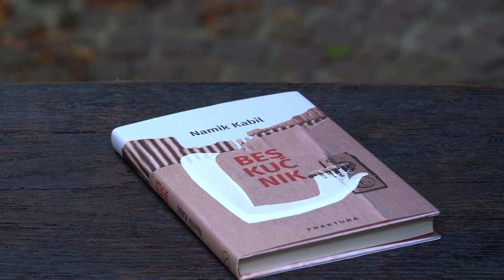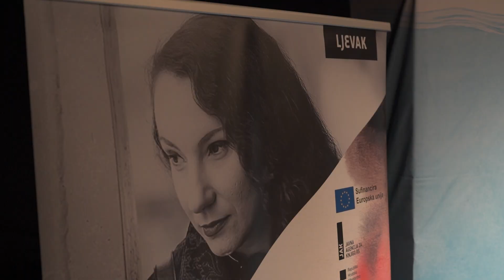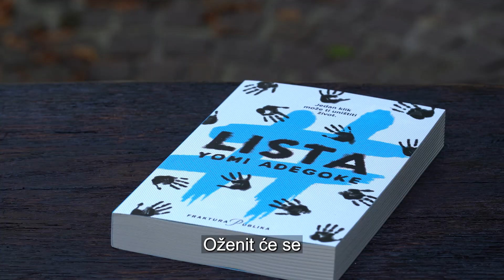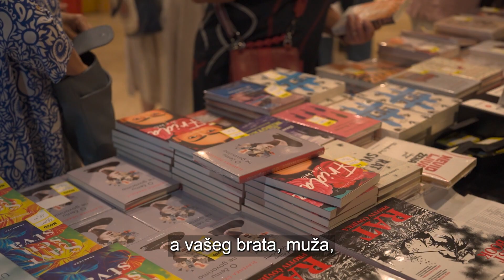Festival svjetske književnosti 2024.: festivalske kronike, 7.9.2024.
Festival svjetske književnosti 2024.: festivalske kronike, 7.9.2024. -  prati festivalske kronike i osjeti ritam 7. dana Festivala!

Pisac i njegov čitatelj: Namik Kabil/ ZKM
Predstava: ja se zovem lidija deduš, glumi Miljka Brđanin, produkcija Imperativ / ZKM
Dvostruki portret: Dijana Matković i Lidija Deduš/ ZKM
Razotkrivanje: Yomi Adegoke / ZKM, dvorana Istra

Video: Projektna produkcija